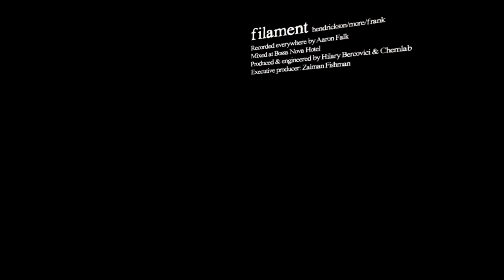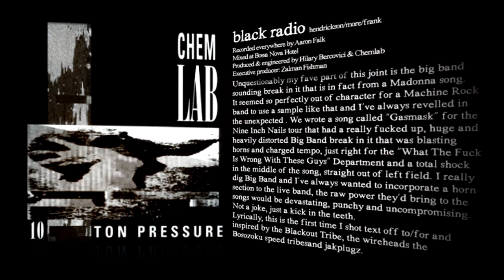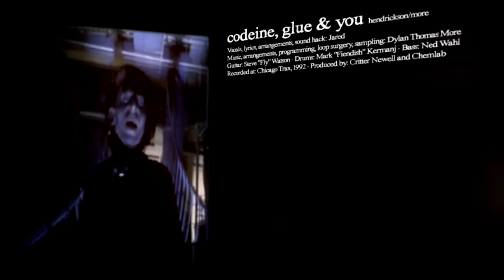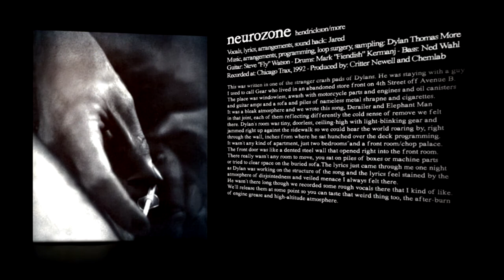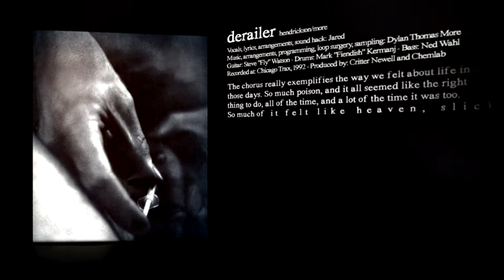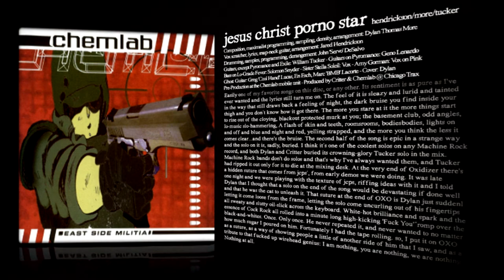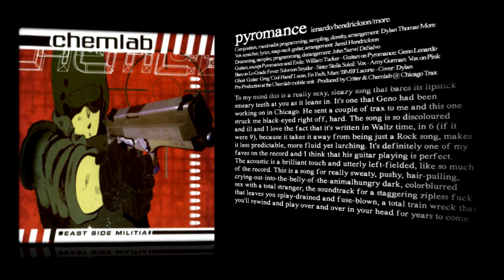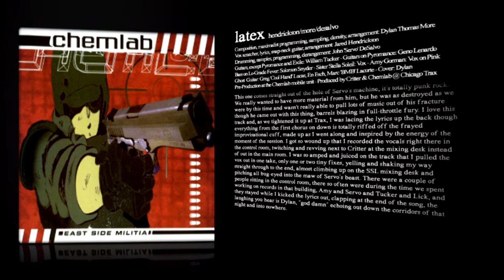Chemlab • Back Catalogue: 10 Ton Pressure / Burnout at the Hydrogen Bar / East Side Militia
liner notes by Jared / lyrics subtitled
Jared Louche Hendrickson • Dylan Thomas More

10 Ton Pressure (1989)
00:00 Filament 04:39 I Still Bleed 08:49 Blunt Force Trauma 12:21 Black Radio

Burnout At The Hydrogen Bar (1993)
18:02 Codeine, Glue & You 23:01 Suicide Jag 28:02 Chemical Halo 32:48 Neurozone
38:38 Elephant Man 43:53 Rivet Head 47:44 Derailer 53:07 Summer Of Hate

East Side Militia (1996)
1:00:19 Exile On Mainline 1:04:27 Jesus Christ Pornostar 1:10:27 Vera Blue 1:16:49 Pyromance
1:20:52 Lo-Grade Fever 1:26:03 Electric Molecular 1:28:58 Latex 1:32:39 Pink